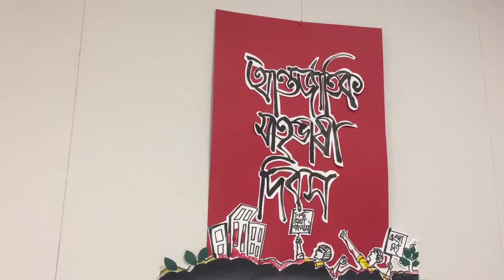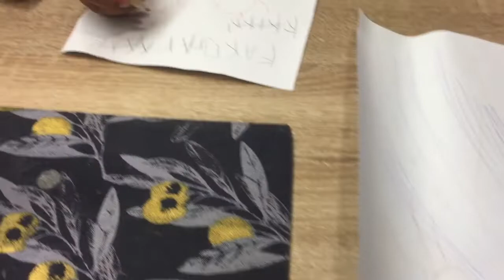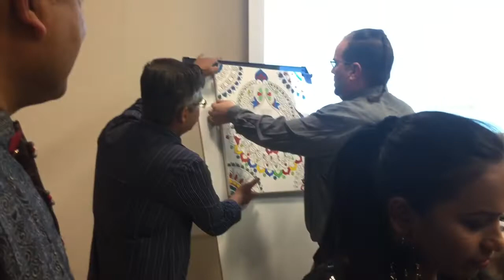ফিনল্যান্ডে একুশে ফেব্রুয়ারি ও মাতৃভাষা দিবস উৎযাপন